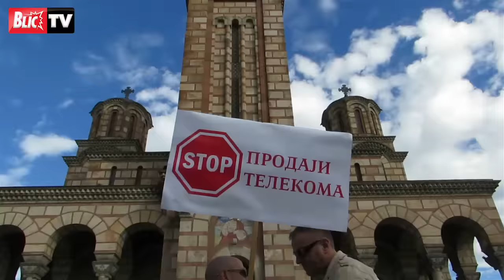Nekoliko hiljada ljudi održalo protest u centru Beograda zbog protivljenja prodaji Telekoma